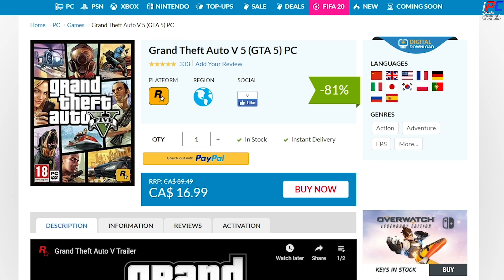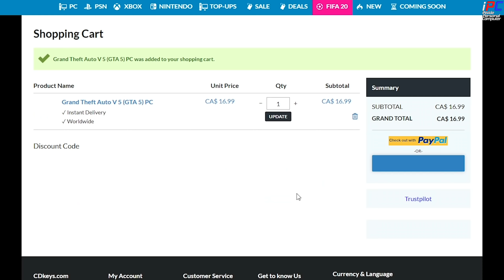페라리 F8 트리뷰토 별 5개 버티기!!! - GTA V Los Santos 로스 산토스 관광하기 #46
[iPC] - 페라리 F8 트리뷰토 별 5개 버티기!!! - GTA V Los Santos 로스 산토스 관광하기 #46

이 영상에 적용한 모드들은 영상 밑에 링크가 있으니 참고하시기 바랍니다.

목요일: GTA 5 비하인드 스토리 또는 유로트럭 시뮬레이터2 (오후 3~5시 사이)
금요일: GTA 5 경찰모드 (오후 3~5시 사이)
토요일: GTA 5 경찰모드 (오후 3~5시 사이)
일요일: 생방송 -순서는 영상 밑 설명창에- (대부분 오후 12시 -점심- 에 시작합니다)

Easy Repair
(키 한방으로 수리/세차 되는 모드):

Emergency Strobes
하이빔이 좌우좌우 깜박이는 모드:

GTA V iPC 경찰_맞짱뜨자!

║ » Intel X540-T2 with Active Cooling Fan